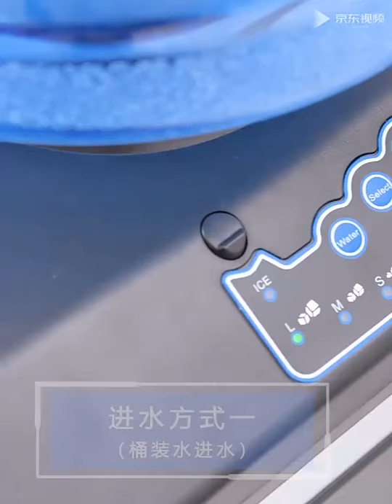Ice Maker Machine & Water Cooler